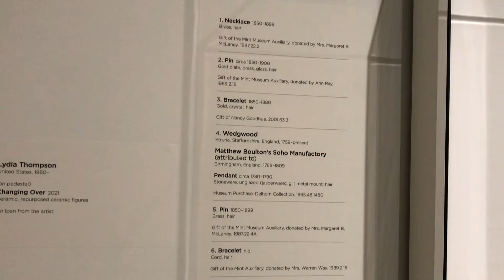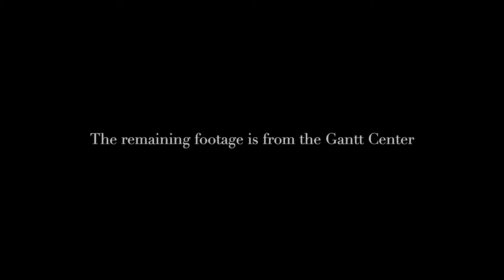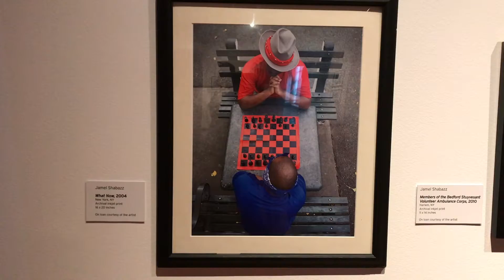FREE Dates in Charlotte NC | The Green Being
Museums We Visited
The Bechtler
The Mint Uptown
The Harvey B. Gantt